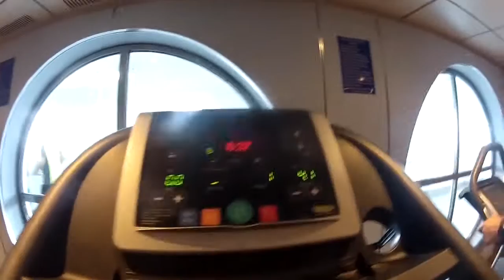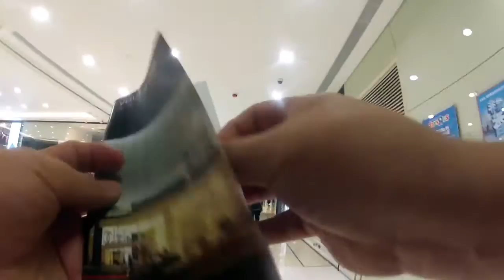Llegando en barco a Ocean Terminal en Hong Kong